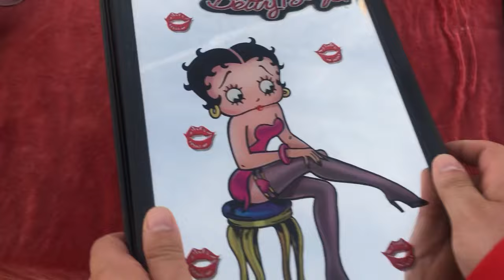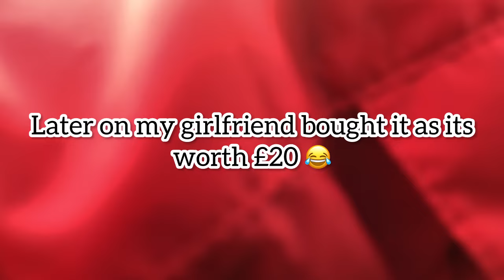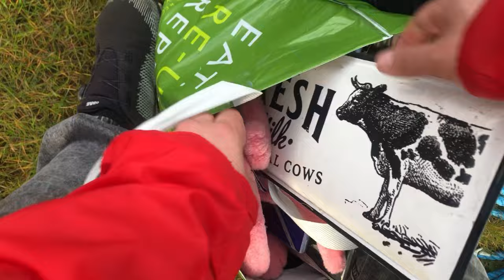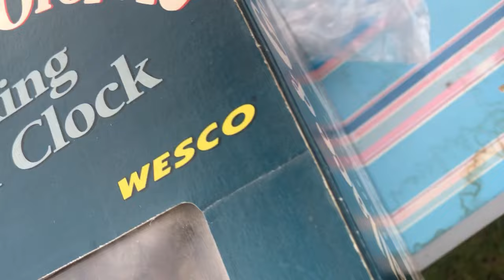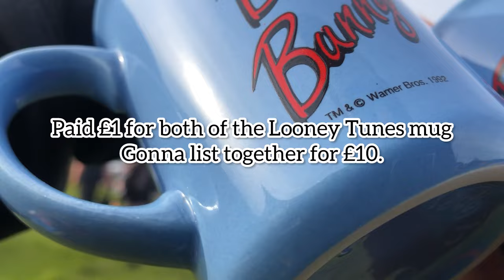Sadlers Farm Carboot Sale Bargain Hunting ! Saturday And Sunday First Carboot of the Year EP1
Hi everyone
Welcome back to the channel. In today's video, we gonna visit to Sadler's Farm carboot sale in Essex. This is our first proper carboot sale in this year, what we managed to record it.
We found stuffs, what we know previously sell fast for us on ebay, also some cool looking interesting items, what we can able to sell in our retro shop in Battlesbridge.
 Behind the scenes we working very hard, so hope you guys, gonna enjoy our "comeback".
Let us know, which one is your favourite item from this carboot and why. Also, If we missed anything, or we should have picked up something, let us know.
Hopefully in this season we will be able to record more carboot videos regularly, and other type of content as well.
Follow us on all the social platform, and if you are in Essex, visit us in Battlesbridge (Cromwell House)